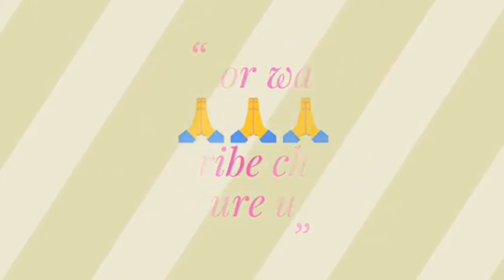Special Poem on Independence Day//Written By Harbir Singh//Patriotic Msg to all.